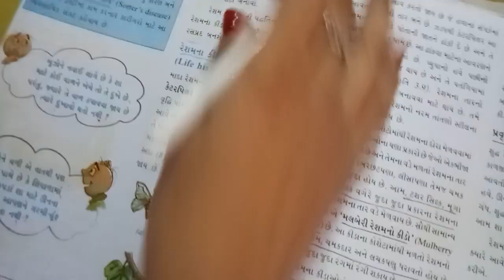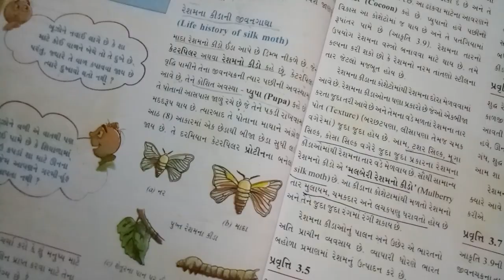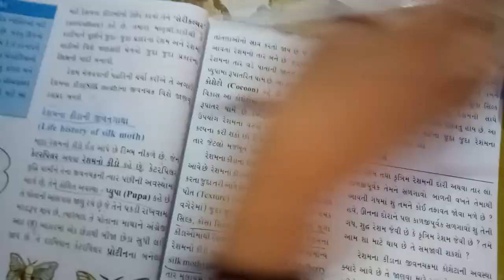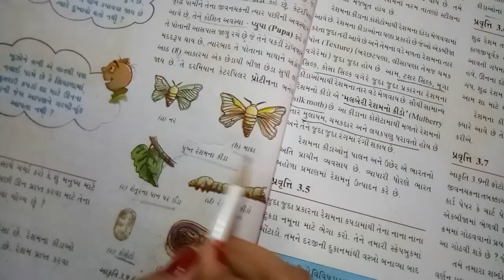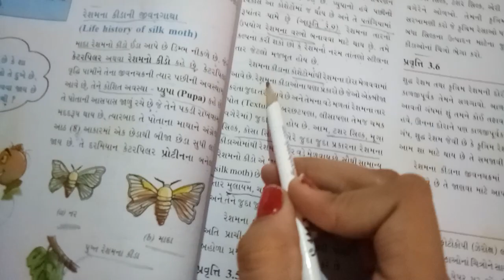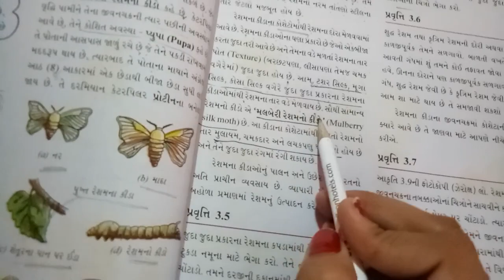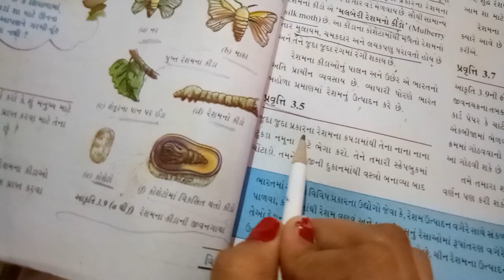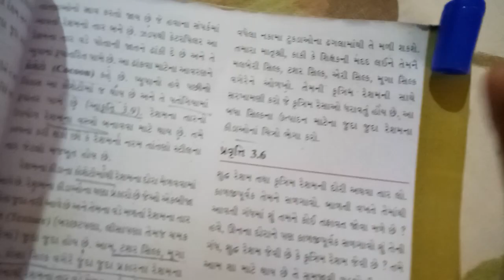gm std 7 sub science unit 7, page no 28 & 29